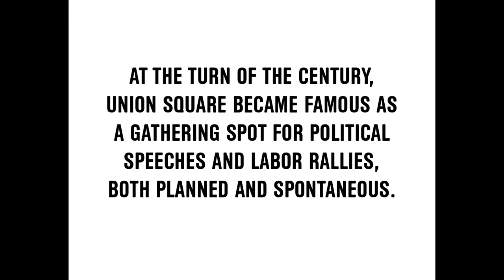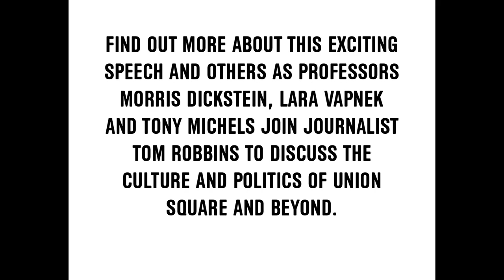The Soapboxes of Union Square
On a recent afternoon in New York City's Union Square, the Tenement Museum's Kathleen Fletcher delivered a speech by Elizabeth Gurley Flynn, early 20th century labor leader and founding member of the American Civil Liberties Union. Flynn and her contemporaries often gathered in Union Square to rally, listen, learn, and vigorously debate. Join us for a Tenement Talk on October 3, 2013, to hear more!